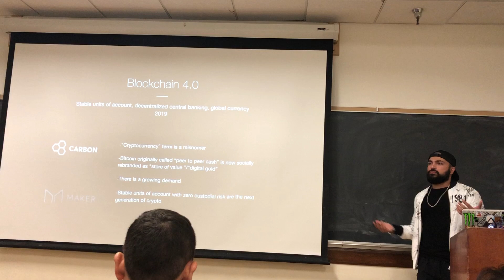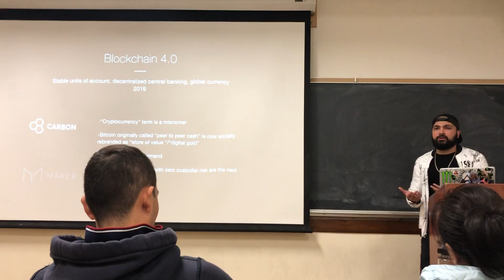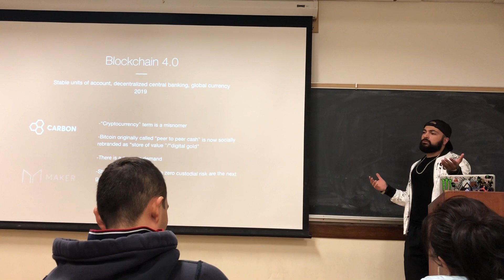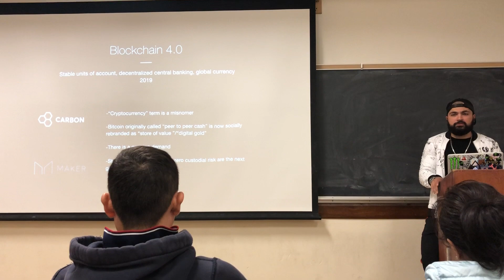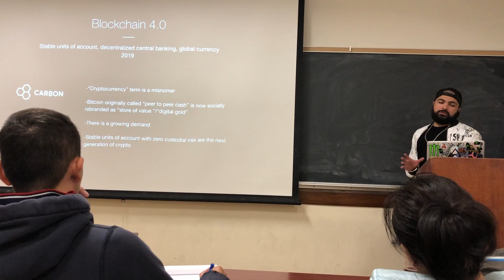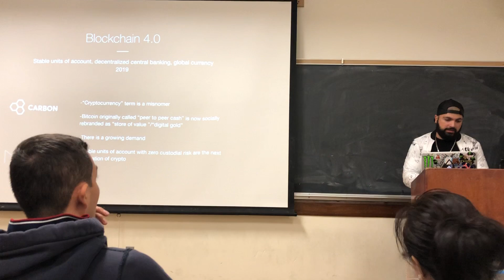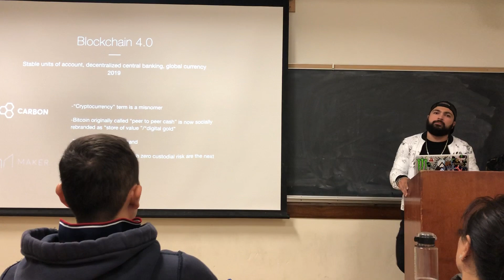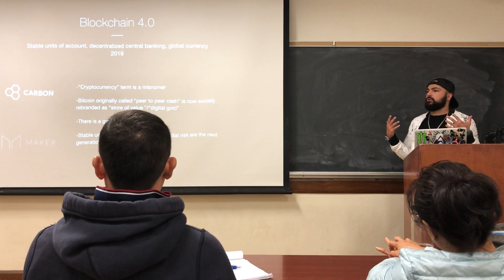Everipedia Co-Founder Sam Kazemian Speaks About Why Stablecoins Are The Next Big Wave in Crypto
Clip of Everipedia Co-Founder and President Sam Kazemian giving a talk to a blockchain class at his alma mater UCLA about stablecoins